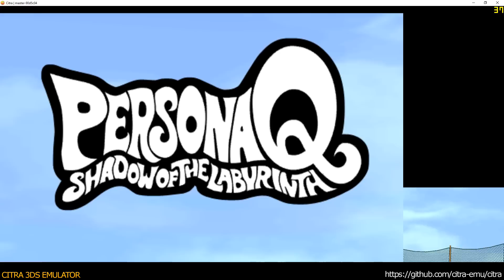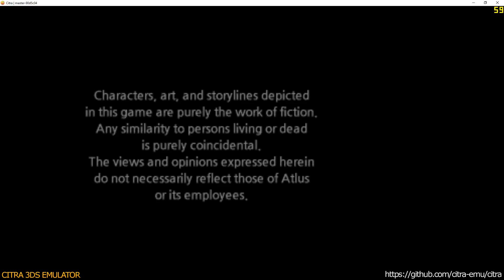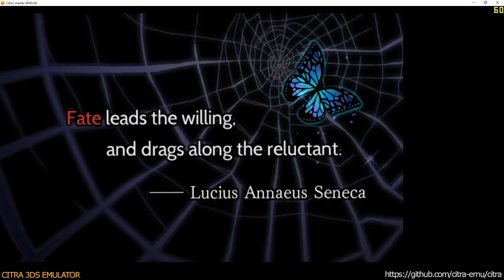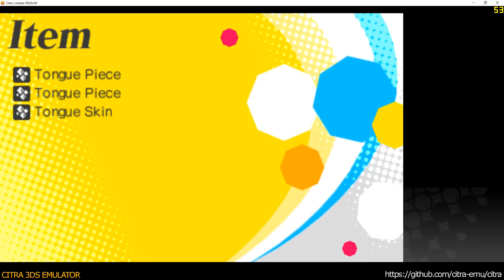Citra 3DS Emulator - Persona Q: Shadow of the Labyrinth ingame 1080p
* additional merged commits:
- pipe3
- cro
- frame_layouts
- systime
- erreula
- dont-be-lazy
- fog
- wait-fix-timeout